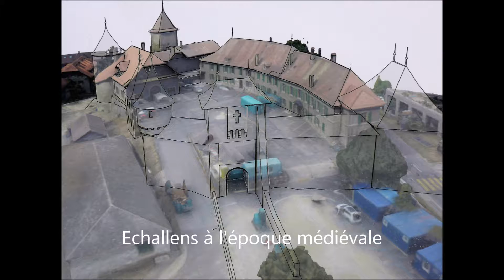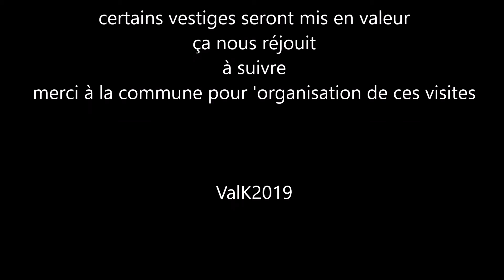Vestiges archéologiques du château d'Echallens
Visite organisée par la commune vestiges découverts lors des travaux du projet du château. le 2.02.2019